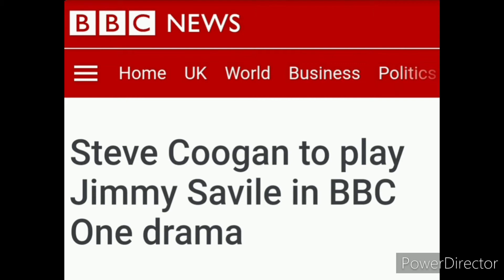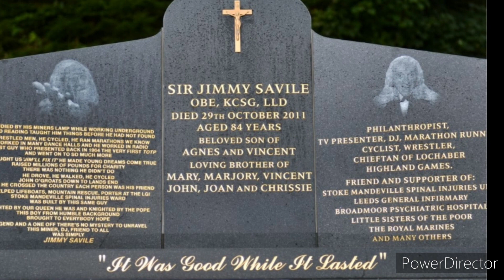Jimmy Savile is Steve Coogan